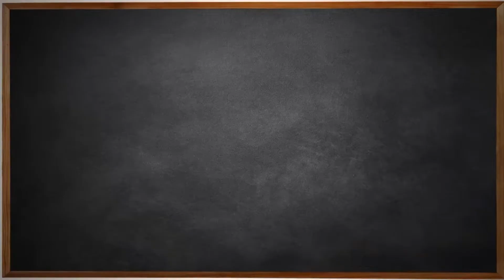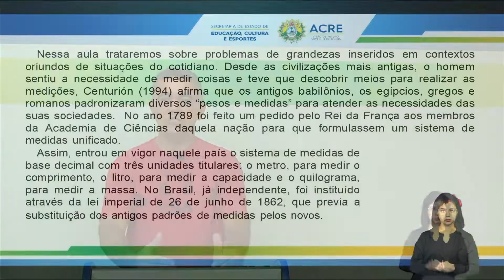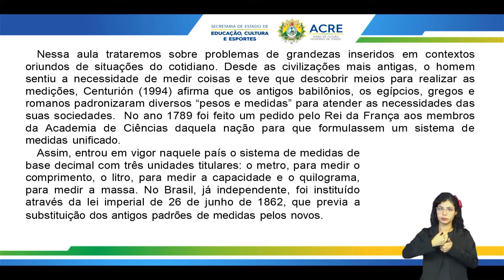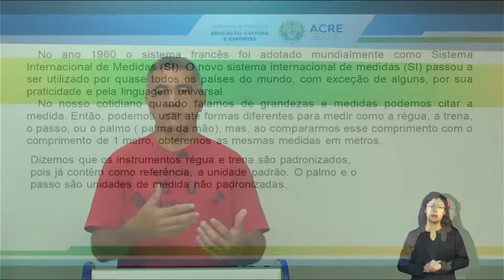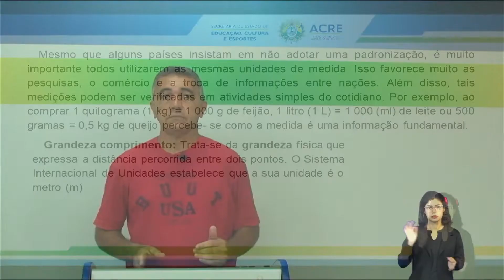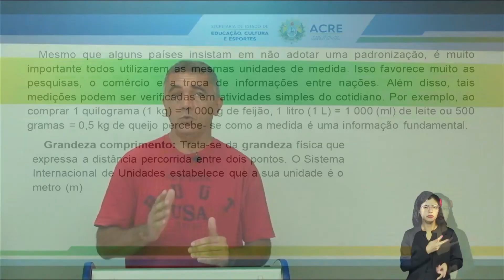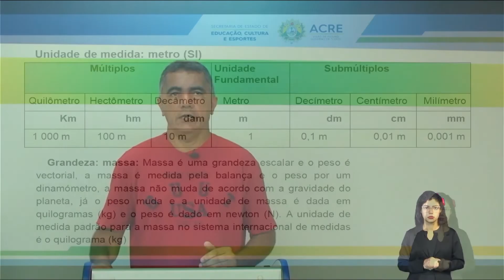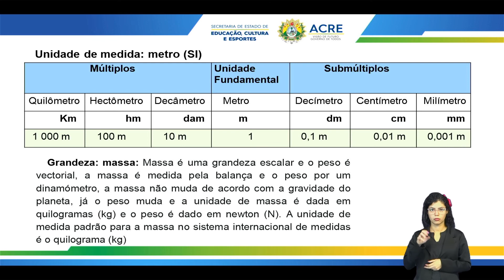1ª Série - Matemática - Aula 15 - Medidas de Comprimento e Medidas de Massa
1ª Série do Ensino Médio.
Aula 15 de Matemática.
Tema: Medidas de Comprimento e Medida de Massa.
Professor: Carlos.
Ano Letivo 2022
Acesse: